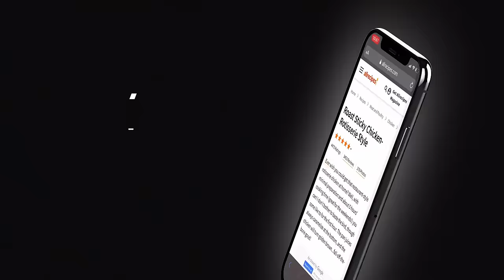ROTO-Q 360 The Non-Electric Self-Rotating Ultimate Rotisserie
The ROTO-Q 360™ is the world’s first non-electric self-rotating rotisserie compact grill. Its collapsible design allows for convenient storage. This innovative cooking gadget is compatible with any conventional oven, gas/charcoal grill smoker, fire pit, and more.  Start turning your home cooking appliance into a state-to-the-art rotisserie machine.

• Non–Electric Self-Rotating
• Light Weight & Portable
• Dishwasher Safe
• Indoor & Outdoor
• 5lb Max Load
• 1 Hour Max Rotation
• 1 Year Warranty